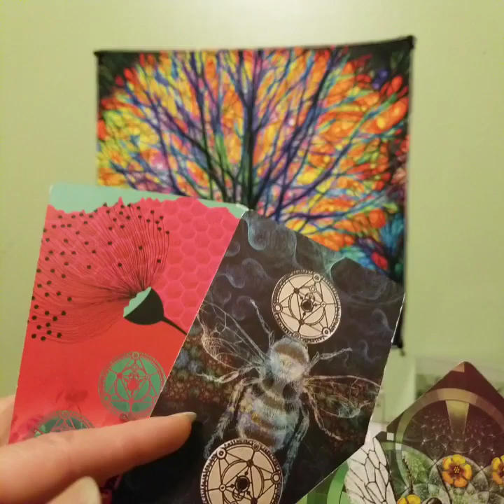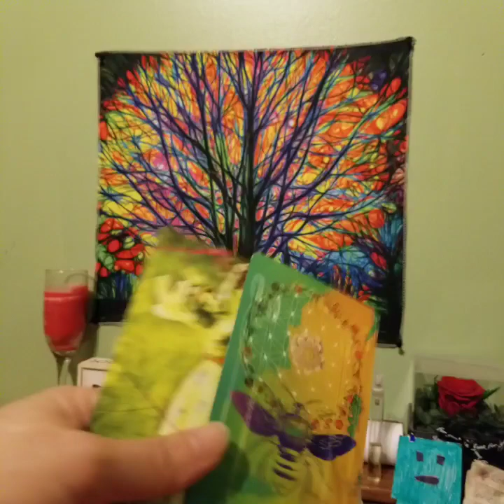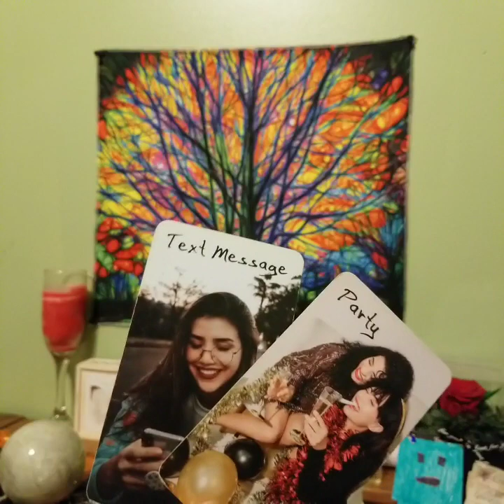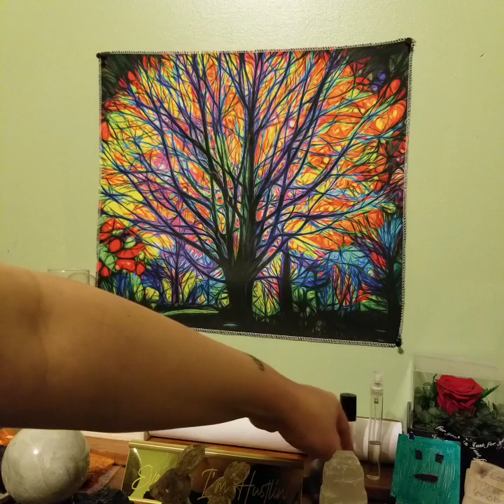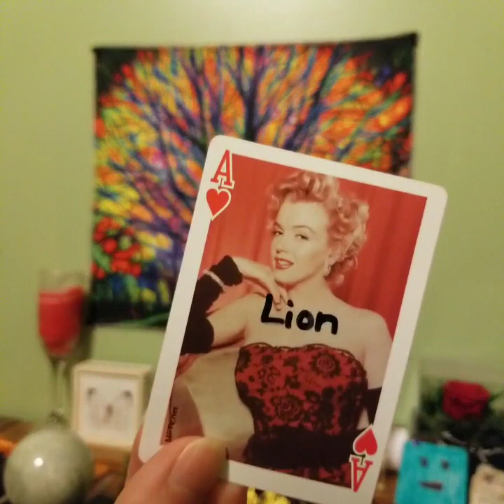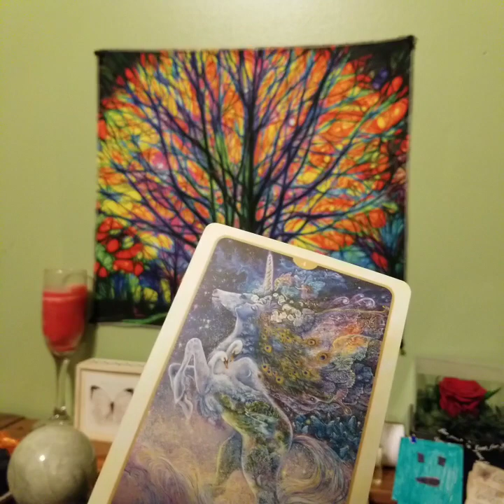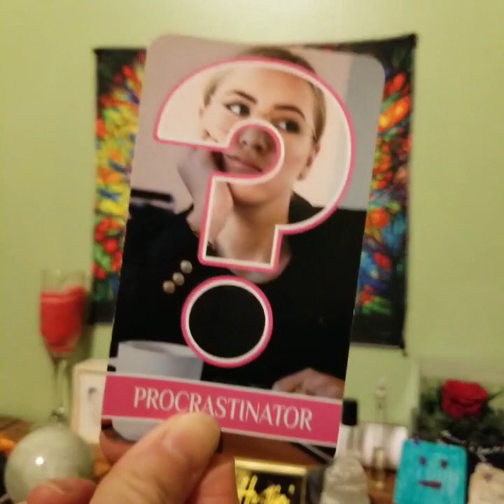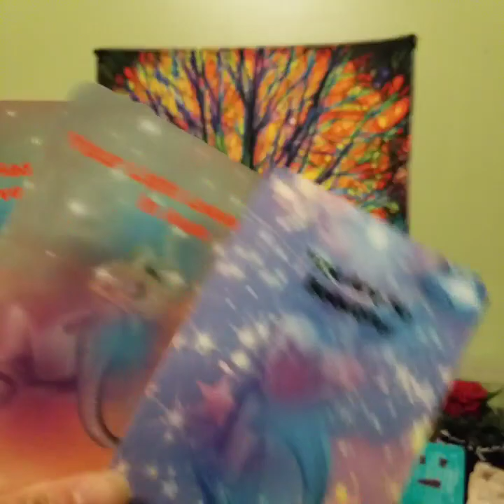"A Deep Past Life Soul Connection" Gemini Bonus Love Reading 2024